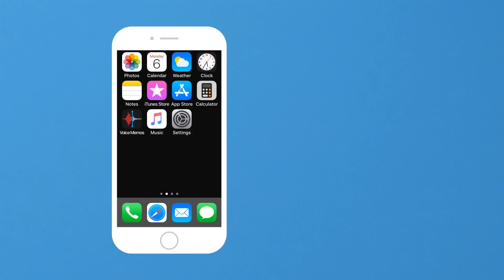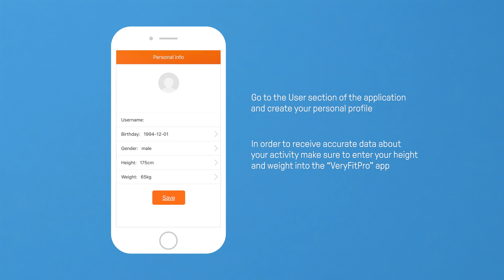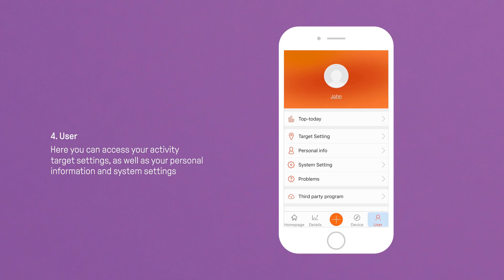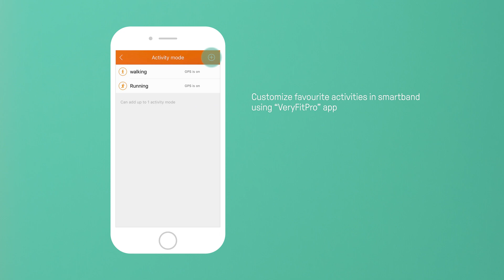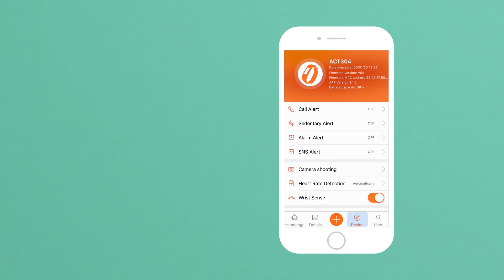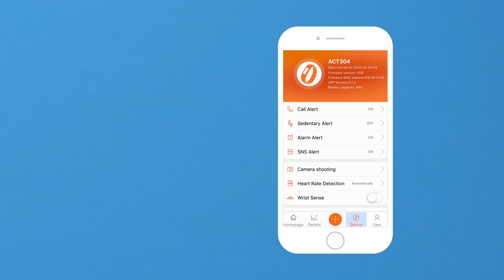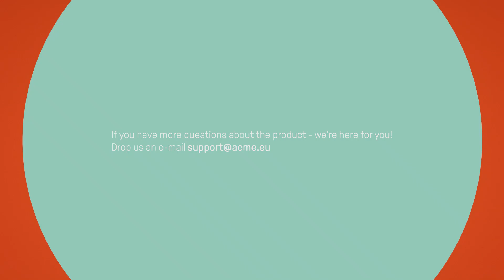ACME ACT304 Heart Rate + GPS Activity Tracker - User Manual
How to use the ACME ACT304  Heart Rate + GPS Activity Tracker? You will find all the answers here.

Water-proof activity tracker featured with colorful screen and connected GPS? Yes, we are talking about ACME ACT304 Activity Tracker + connected GPS! In order to see the exact route of walking or jogging do not forget to take your phone with you. Thanks to connected GPS all data from activity tracker can be easily found in specialized app. Moreover, water-proof design allows swimming and wearing activity tracker even when it is raining outside.